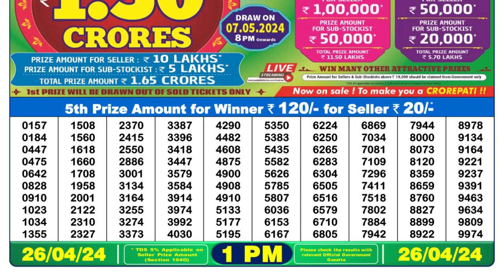🔴Dear Lottery Sambad Live 1pm today 26.04.24 Nagaland State Lottery Result